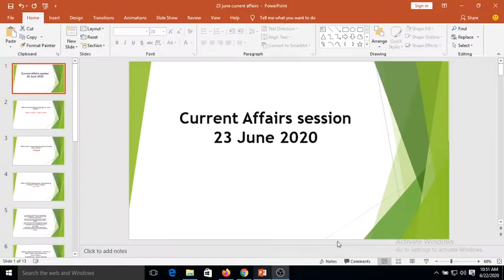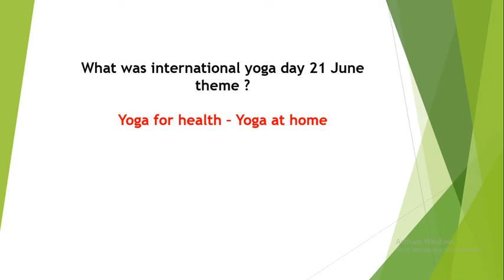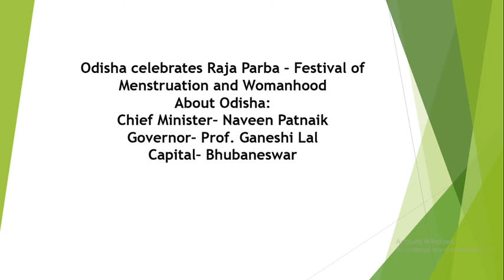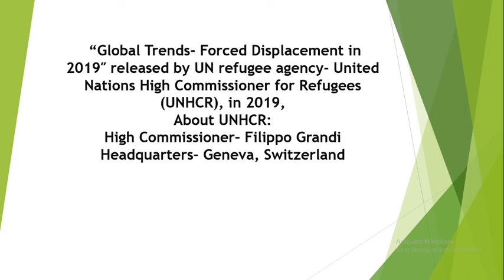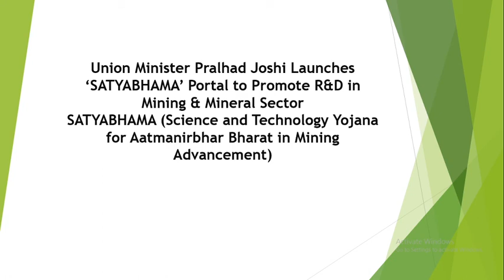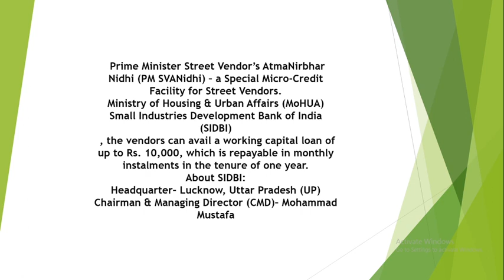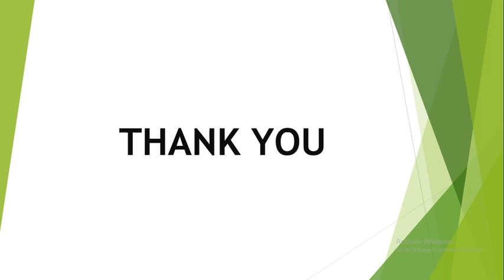CURRENT AFFAIRS 23 JUNE 2020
This channel is dedicated for govt exams with updated content.